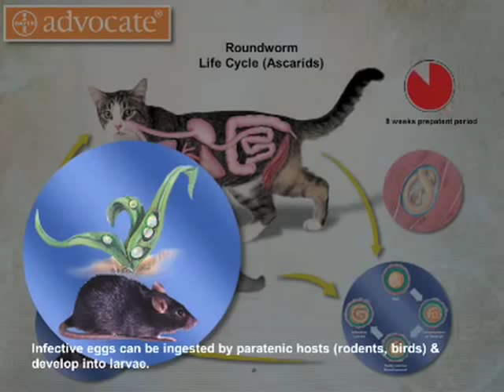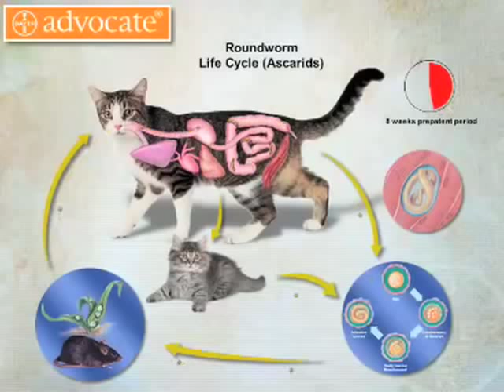BayerPet: Advocate Feline Roundworm Life Cycle (Ascarids)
This video demonstrates the life cycle of Roundworm in companion animals and the side effects common to animals that have ingested Roundworm.